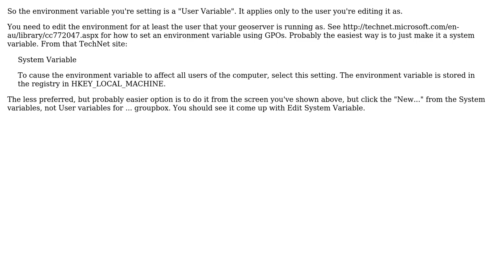GIS: Changing data directory in GeoServer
With thanks & praise to God, and with thanks to the many people who have made this project possible! | Content (except music & images) licensed under CC BY-SA | Music | Images & others | With thanks to user PolyGeo user dave_does_not_understand user BradHards and the Stack Exchange Network Trademarks are property of their respective owners. You are responsible for your own actions.